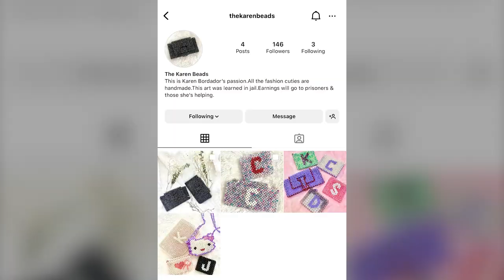Her Family Doesn't Know Shes in Prison! | Brightside | Karen Bordador